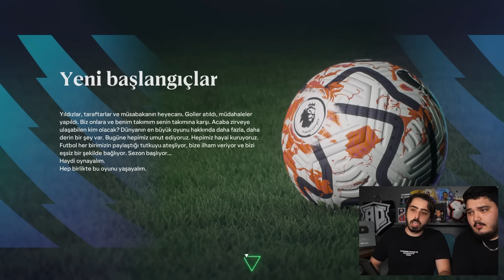EN İYİ EFSANE FUTBOLCULAR vs EN İYİ GÜNÜMÜZ FUTBOLCULARI // FC 24 KARİYER MODU ALL-STAR KAPIŞMA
FC 24 All-Star challenge devam ediyor! EN İYİ ICON FUTBOLCULAR mı daha iyi? Yoksa EN İYİ GÜNÜMÜZ FUTBOLCULARI mı ? Bakalım 11 vs 11 All-Star maçını hangi takım kazanacak?

FC 24 All-Star takım kapıştırma challenge nedir? Kendi oluşturduğumuz bu konseptte kurallar çok basit! İki takım var, ilk olarak FIFA'nın santra modununda maç yapıyorlar ve maçı kazanan 1 puanı da kazanıyor! Bu birinci etaptı. İkinci etapta oyunun kariyer modu içerisinde iki takımı da aynı lige yerleştirip simüle ediyoruz. Tek sezonluk simülasyon sonucunda daha başarılı olan takım 1 puanı hanesine yazdırıyor. Bu iki etap sonucunda 1-1 eşitlik olması halinde uzatma etabı olarak Volta maçı oynanıyor ve bu maçı kazanan tüm videoyu kazanıyor!